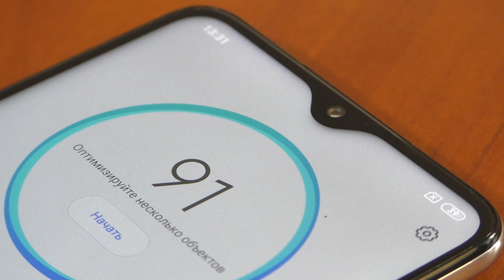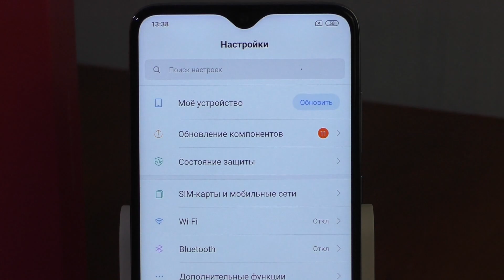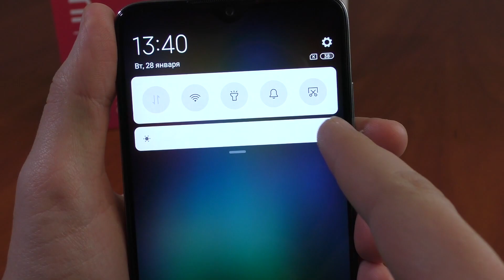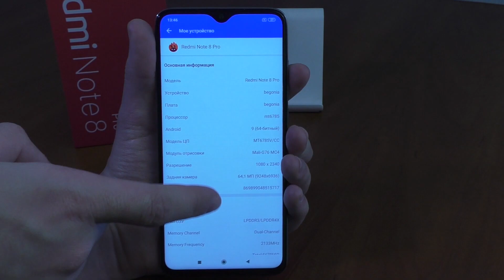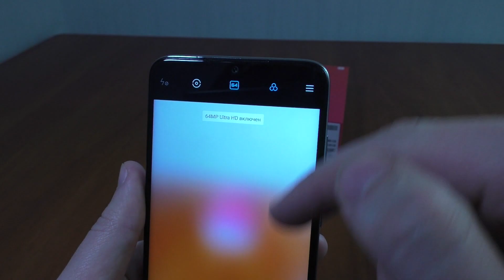Обзор Xiaomi Redmi Note 8 Pro за 14 000 рублей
Xiaomi Redmi Note 8 Pro из Китая. Полный обзор флагмана
Детальный обзор Xiaomi Redmi Note 8 Pro за 14 000 рублей

Распаковки посылок, посылки из Китая, товары с AliExpress, обзоры смартфонов, электроники, новых гаджетов, и других товаров, можешь найти на моем канале!)